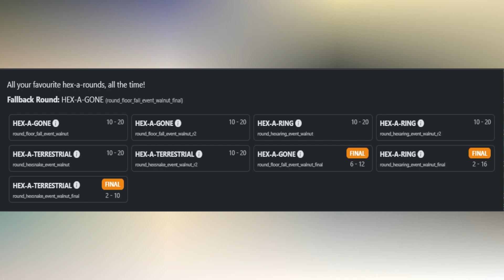Fall Guys 11th November Next Scheduled Weekly Show! (Round Pool)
Check out the latest leaks for Fortnite & Fall Guys in this exciting gaming video! Stay ahead of the game with all the latest updates and information. Let's dive into the world of Fall Guys together!